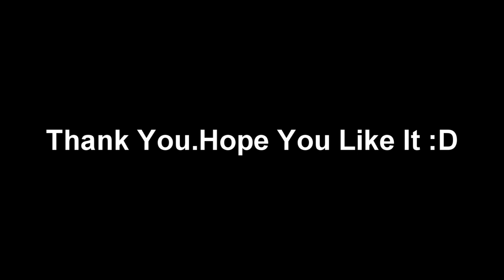Blackshot DecrazyBeX™ [Ak Black Montage].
If You Are Here To Dislike My Montage Then Don't Watch It Not Entertaining At All :) Lens Flare Inspired By Ultima*. Sorry About the Credit Part,There is two lolnubfreak.